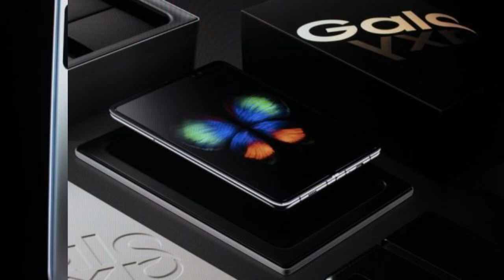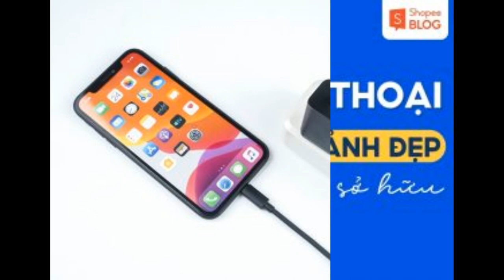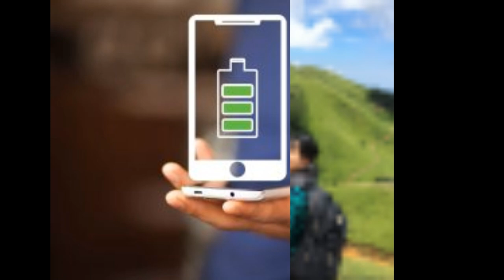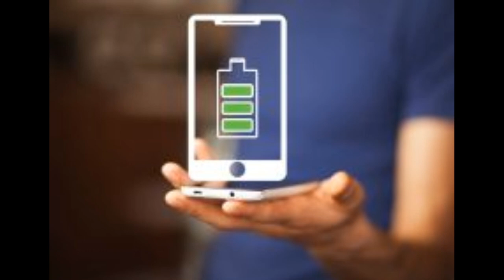Samsung Galaxy Fold điện thoại lai máy tính bảng thú vị nhất năm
Vừa mới ra mắt Samsung Galaxy dòng S10, Samsung lại tiếp tục trình làng Samsung Galaxy Fold khiến giới công nghệ trầm trồ.

Trong buổi ra mắt 20/2 vừa qua tại SanFrancisco, Samsung đã giới thiệu bản demo Galaxy Fold mở ra một trang mới mẻ của ngàng công nghiệp sản xuất smartphone. Mang đến niềm hứng khởi mới cho người dùng về những trải nghiệm mới.

Với những thông tin hé lộ vừa đủ hấp dẫn mà không show off hoàn toàn, Samsung Galaxy Fold khiến khách hàng cảm giác như đang mong đợi một chuyến khám phá lên tận mặt trăng vậy.

Với mức giá khởi điểm 1980 USD, Galaxy Fold có giá gấp đôi giá khởi điểm của Galaxy Note 9 hoặc Iphone XS. Khi Justin Denison – giám đốc điều hành Samsung công bố mức giá của sản phẩm này, cả khán phòng đã rộ lên những âm thanh ngạc nhiên, xen lẫn phấn khích. Nhưng mức giá ấy với những gì chúng ta được trải nghiệm cùng một thương hiệu toàn cầu như Samsung cũng đâu đáng ngạc nhiên. Bởi vậy Denison đã gọi đây là một thiết bị xa xỉ.

Tại Mỹ Galaxy Fold được bán tại AT&T và T-mobile bắt đầu từ ngày 26 tháng 4. Màu sắc mở bán sản phẩm toàn cầu là Martian Green, Astro Blue, Cosmos Black và Space Silver. Máy sẽ có phiên bản 4G LTE và phiên bản 5G.

Thiết kế bản lề ma thuật cho hai màn hình
Galaxy Fold được cấu thành bởi hai màn hình. Một màn hình có kích thước 4.6 inch phía ngoài thiết bị khi nó đóng lại. Và khi mở ra như một cuốn sách chúng ta sẽ có một chiếc máy tính bảng kích thước 7.3 inch, trải dài bên trong.

Vẫn chưa có thông tin chính thức về chất liệu cấu thành của màn hình nhỏ hơn là mặt kính hay nhựa. Nhưng chúng ta có thể chắc chắn màn hình bên trong là ví dụ đầu tiên của Infinity Flex Display. Đây là loại màn hình polymer siêu mỏng sử dụng chất kết dính mới do chính Samsung phát triển. Chất này giúp kết dính các lớp hiển thị của máy để chúng có thể uốn gập cả trăm nghìn lần.

Samsung cũng cần làm cho màn hình uốn vô cực mỏng hơn bất cứ màn hình của chiếc di động nào khác. Do đó hãng đã cắt độ dày của lớp phân cực giúp màn hình dễ đọc hơn 45%.

Vật liệu làm kính của sản phẩm này đang được giới công nghệ quan tâm khá nhiều. Đã có những câu hỏi được đặt ra liệu mặt kính này có mịn; cảm ứng có nhanh nhạy không và đến mức nào? Theo CNET thì công ty đầu tiên được báo cáo đang nghiên cứu chế tạo kính siêu mỏng có thể uốn cong là Gorilla Glass, Corning. Nhưng theo đó thì loại kính này vẫn đang trong giai đoạn phát triển thử nghiệm.

Phần gấp vào của siêu phẩm này có lẽ thu hút nhiều sự quan tâm nhất. Theo Samsung, phần bản lề được tạo ra có các bánh rang lồng vào nhau; nhưng phần này được giấu đi trong lớp vỏ. Chữ Samsung được khắc vào chính phần bản lề đó. Đến bây giờ, thật khó có thể nói chính xác về phần nếp gấp, nhưng theo quan sát thì sẽ có những khoảng trống nhỏ ở đầu bản lề. Hãy cùng chờ đón sản phẩm mở bán để biết rõ hơn.

Google Software trở thành yếu tố quan trọng
Samsung Galaxy Fold chạy trên nền Android Pie với giao diện One UI mới của Samsung. Nhưng điều bạn cần thực sự biết là Google đã có những hỗ trợ riêng dành cho thiết bị Adroid có thể gập lại này. Thông tin này đã được công bố tháng 11 năm 2018. Cụ thể là khi bạn đóng hoặc mở màn hình gập của máy Google sẽ bảo đảm có sự chuyển giao mượt mà giữa 2 bên. Để các ứng dụng di chuyển tức thời giữa chế độ xem mở rộng mà bạn thấy trên màn hình 7,3 inch và chế độ thu nhỏ lại trên màn hình 4,6 inch.

Để tận dụng tối đa màn hình lớn, bạn có thể mở tối đa ba ứng dụng riêng biệt cùng 1 lúc có thể là 1 bài báo, 1 video hoặc 1 ứng dụng bất kỳ.

Tổng số camera lên tới 6
Samsung đặt 6 camera trên thiết bị Samsung Galaxy Fold: 3 ở phía sau, 2 ở bên trong và 1 ở trên nắp. Các camera này sử dụng cảm biến tương tự trên Galaxy S10 (Galaxy S10 5G cũng được đặt 6 camera). Các camera này được dùng để chụp selfie, phong cảnh, đồ ăn và mọi thứ khác.

Vấn đề là các loại pin thì lại không có khả năng uốn cong tốt. Samsung đã giải quyết vấn đề bằng cách đặt pin cứng Lithium-ion ở 2 bên. Hai thùy hoạt động cùng nhau như bộ não. Tổng dung lượng pin rơi vào khoảng 4380mAh.

Samsung Galalxy Fold – Điện thoại gập đang trở thành làn sóng mới
Cho đến nay Samsung là thương hiệu đầu tiên ra mắt điện thoại gập. Và chắc chắn rằng Samsung Galaxy Fold không phải là chiếc điện thoại duy nhất dùng kỹ thuật này. Không giống như dòng Galaxy Note với màn hình lớn và bút stylus, dòng điện thoại gập này chắc chắn sẽ gặp sự cạnh tranh rất lớn.

Xiaomi và Huawei đang trong quá trình sản xuất, Alcatel và Motorola cũng vậy. Thậm chí Apple đã nộp đơn đăng ký bằng sáng chế cho một thiết kế iphone có thể gập lại.